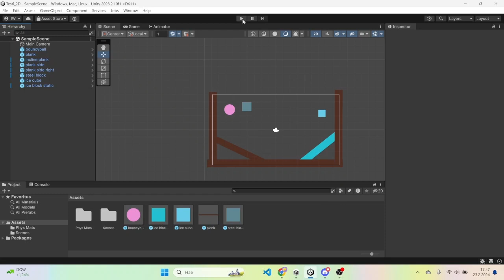2D physics test Unity